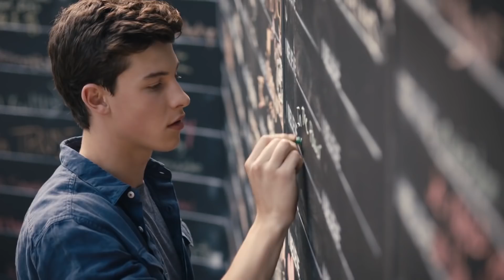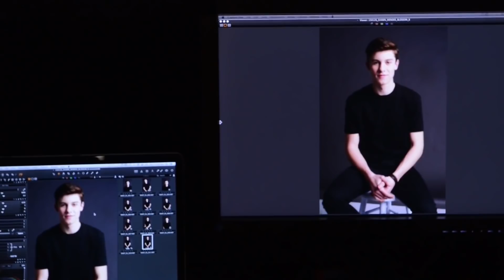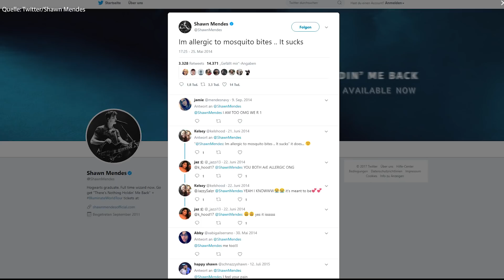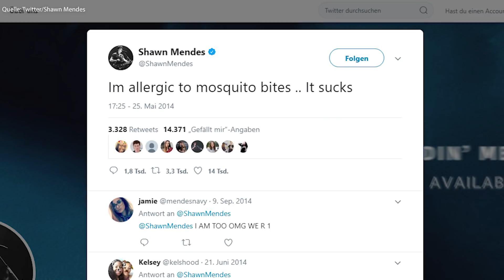Wenn du ein richtiger Shawn Mendes Fan bist, musst du dieses Quiz bestehen | Digster Pop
Du bist ein Teil der Mendes Army und weißt alles über Shawn? Teste dich und zeige wie viel du wirklich über Shawn weißt! Teile das Video mit deinen Freunden und findet raus wer von euch der größere Shawn Mendes Fan ist! ❤️